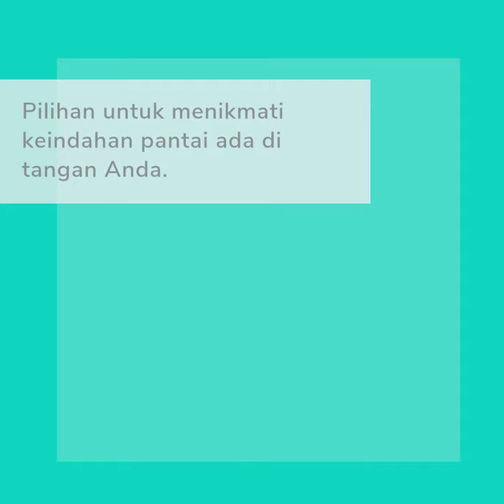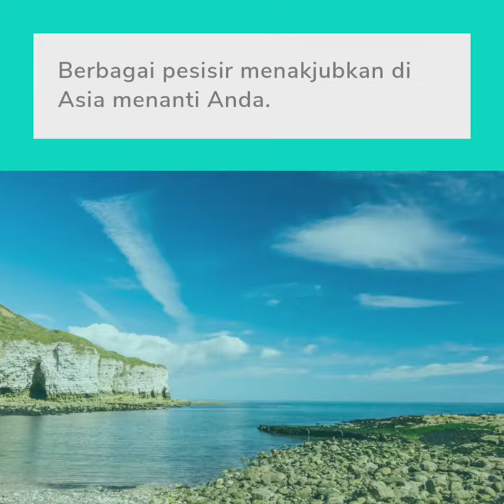pantai d Asia indah pemandangan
pantai d Asia indahnya pemandangan